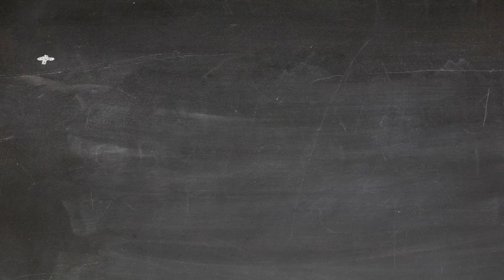complex numbers to quaternions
Used in a slide presentation